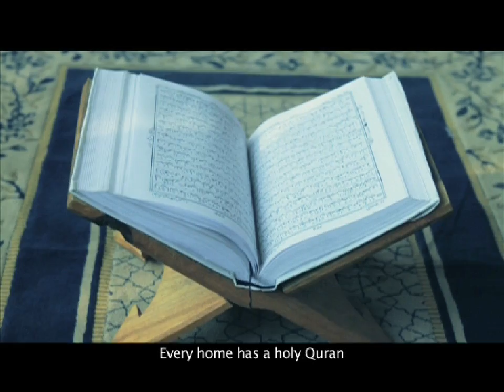PARWARDIGAR - The official video from MAQSOOD O' dHaka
Director: Mejbaur Rahman Sumon
Dop : Sheikh Rajibul Islam
Thanks to: Somoy Tv,71 ,ATN Bangla, ATN News